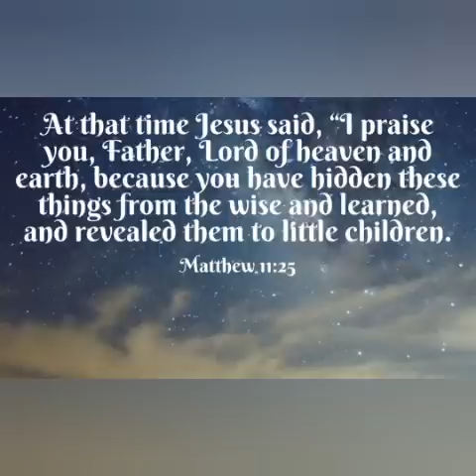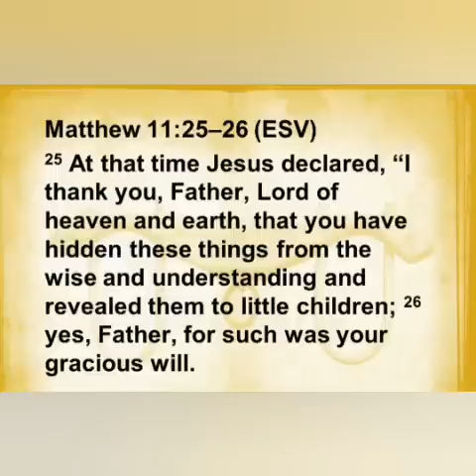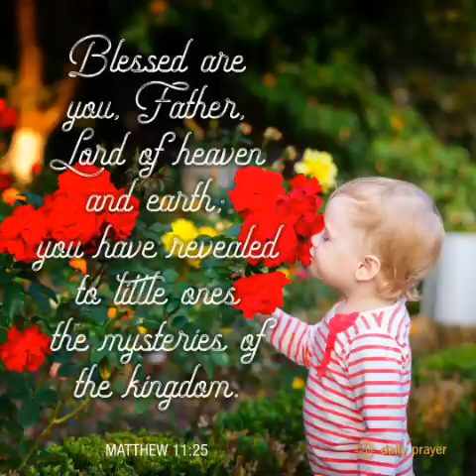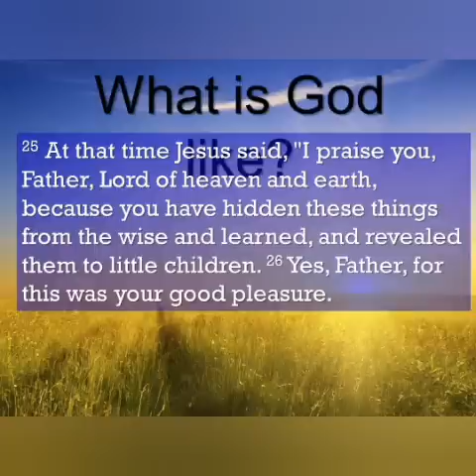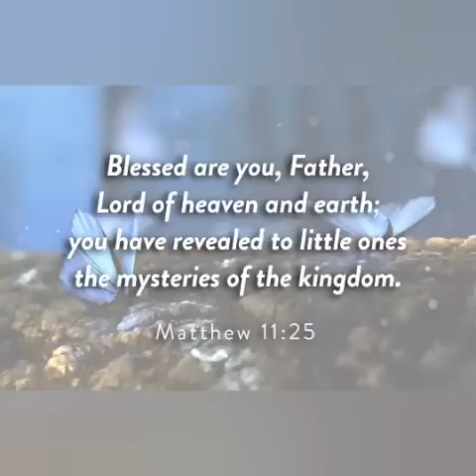CATHOLIC MEDITATION: Wednesday - 13 July, 2022. 15th week - Ordinary Time, Year C.